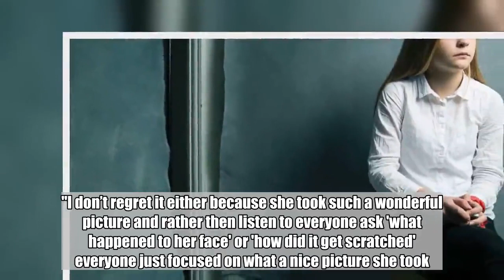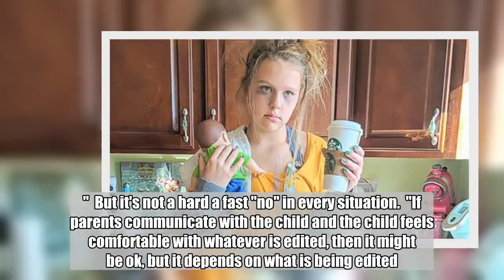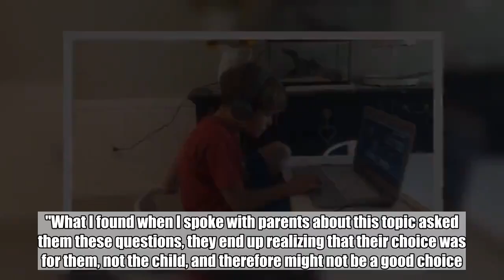Momtroversy: Should you retouch your child's school photos?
The social-media savvy mom of today very likely uses a filter, or Facetune or at the very least a light edit before posting a photo of herself.  And it's possible she may use those same skills when posting a photo of her kids too.  But what about those yearly school photos? You know, the ones you look back on of yourself and cringe at? The hair, the teeth, the pimples. What if you could erase those imperfections?  More from   You can't go back and do it for yourself, but you can for your kids. Life Touch, the company responsible for the majority of school portrait photos in the U.S. offers two options: For $8 you can get "basic retouching" which removes blemishes. For $12, you get "premium retouching," which whitens teeth, evens skin tone and removes blemishes and scars.  Kristine Boel, a mom who is also a photographer, said "school photos [are] supposed to represent a time in moment, their life captured as it is... sweet, ugly, awkward, bruises, teeth missing, crooked ponytails and all. I know I love my funny and super real photos from my time in school. It brought so much fun out of just looking them over years after. I also feel it’s important not to mess up with our kids self image. They can see if we edit a photo of them."  The majority of moms we asked agreed that they would not retouch their kids school photos. But not all.  "I know this is the unpopular opinion but my daughter scratched her face right before picture day and I majorly suck at taking and printing out nice photos so I opted for the retouch so I could have a nice photo," Katherine McCrillis said. "I don’t regret it either because she took such a wonderful picture and rather then listen to everyone ask 'what happened to her face' or 'how did it get scratched' everyone just focused on what a nice picture she took."  One mom said it depends on the child's gender;  "I'd do it if I had a boy, for sure! For a girl I think I'd be more worried to send the wrong message about body image," said Fairy Pardiwalla. "But also don't want to send the wrong message about hypocrisy since I have retouched/edited all my photos that are publicly visible."  So what do the experts say?  Limor Weinstein, a parenting coach and founder and executive director of the LW Wellness Network said "whenever the parents choose to edit a picture of their child then it indicates to the child that whatever they look like right now isn't good enough, and children internalize that message."  But it's not a hard a fast "no" in every situation.  "If parents communicate with the child and the child feels comfortable with whatever is edited, then it might be ok, but it depends on what is being edited. If it is a scar or something that is temporary and the child is very upset about it then it is not a big deal to edit the photos."  She said parents need to ask themselves two important questions: 1. Who is asking to edit the photos? The parents or the kids? and 2. Why?  "I worked with a mom who struggled with bulimia who